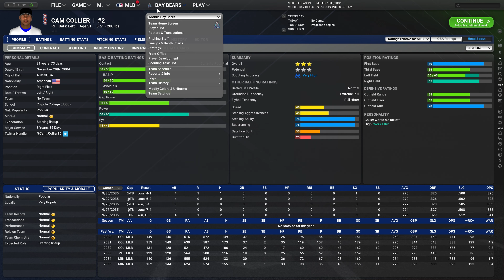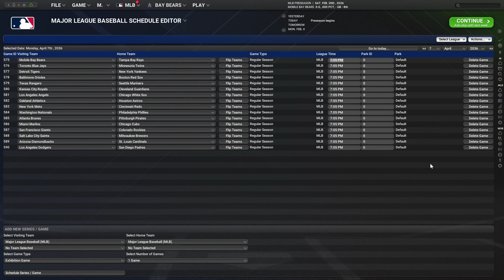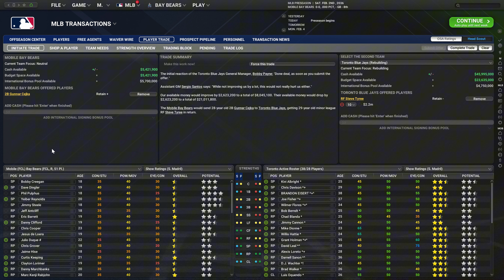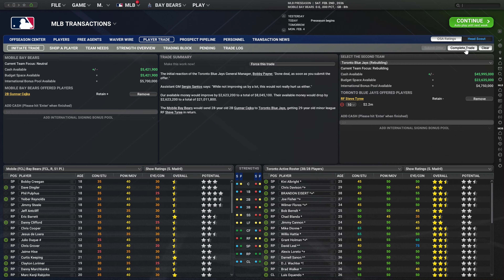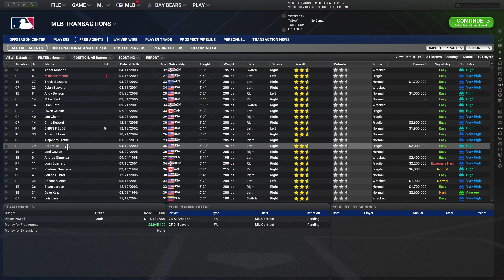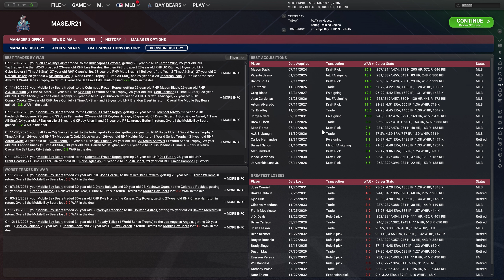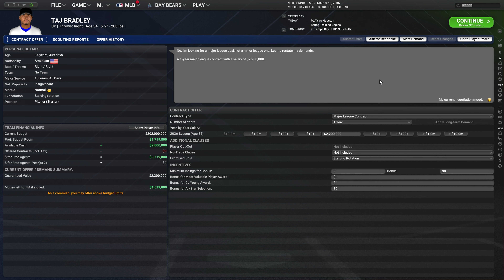Out of the Park Baseball 25 (OOTP) - Baseball in Alabama (Ep 67)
2036 Preseason and Spring Training.